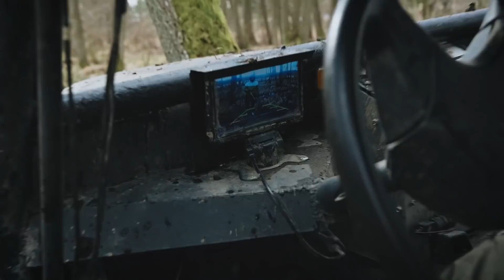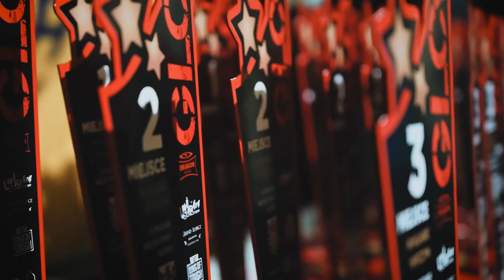Relacja z GLC II USTKA 4x4 Grand Lubicz Challenge z Dragon Winch | Extreme OFF ROAD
Pełna relacja z drugiej rundy Grand Lubicz challenge która odbyła się niedaleko Ustki organizatorem jest Ustka 4x4

W najbliższym czasie zobaczymy się :
TRANSPOL , gdzie będę robić relacje dla Zjednoczonych w Błocie

Strona na fb z większą ilością różnych materiałów nie publikowanych na Youtubie

Chcesz abyśmy pojawili się na twojej imprezie ? , a może zrobili film dla Waszego teamu ?

grupa na fb poświęcona Naszemu kanałowi, planowanym spotkaniom i nagraniom

lukasz_fotofeil_offroad
eva_ot
fotofeil_Poland

kręcone
nikon z6
nikon kit s 24-70/4 z

lukasz_fotofeil_offroad
eva_ot
fotofeil_Poland

kręcone
nikon z6